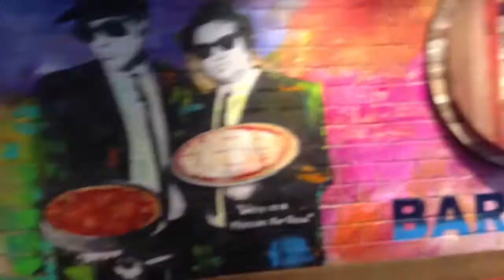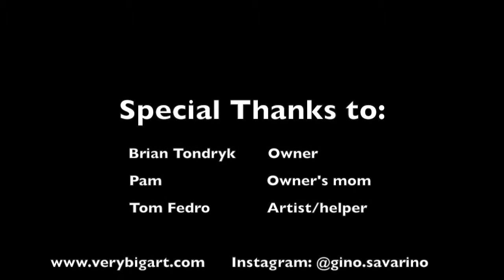Bartoli's Pizzeria Mural by Chicago artist Gino Savarino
Large custom mural painting at Bartoli's Pizzeria, Chicago, IL. Created by Gino Savarino and Tom Fedro.